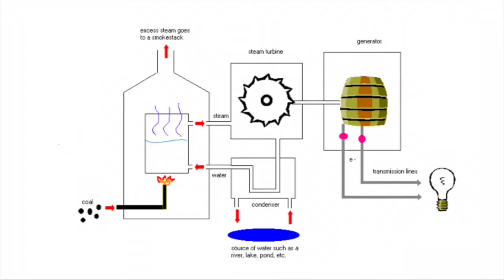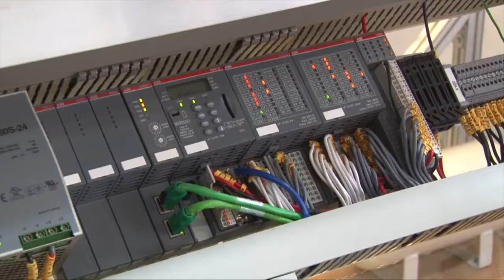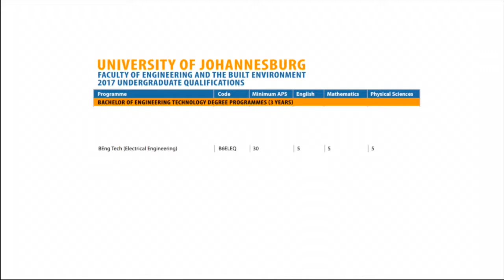Bachelor of Engineering Technology in Electrical Engineering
The new BEng Tech degrees are finally here. watch this video and know your courses better.The HOD from the electrical engineering explains deeper about the electrical program